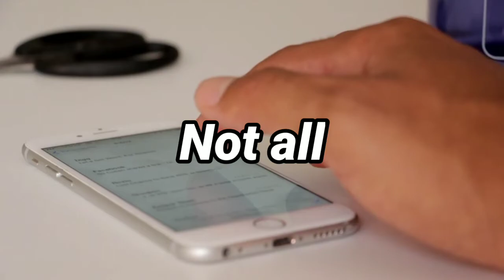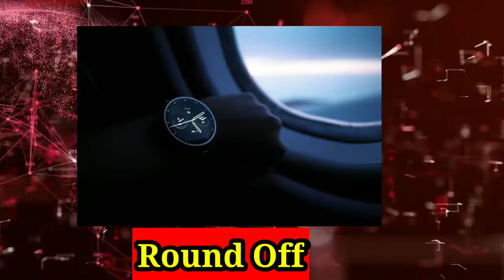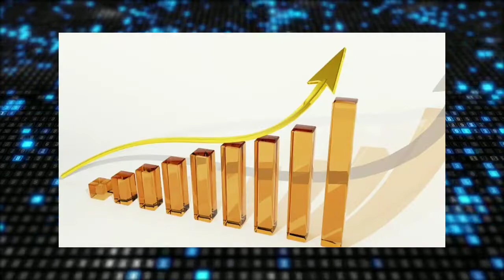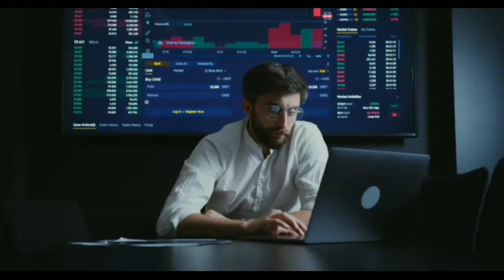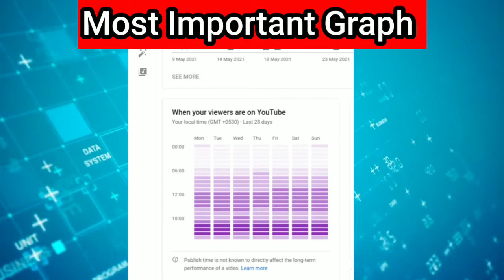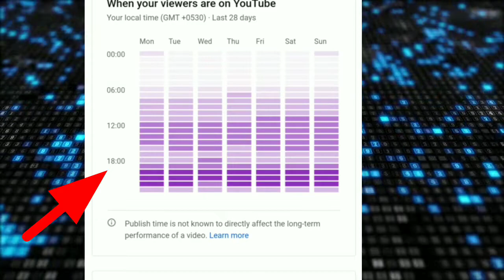Best Time To Upload Video on YouTube 2021-22 ।।@FactTechz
What is the BEST TIME to Upload Youtube videos 2021 । Mr Five
This Video Give You Tips Using Secret Graph of Youtube । Mr Five

Some Cool Scientific Reasch Video:-

youtube video kab upload kare
best time to upload videos on youtube in india
best time to upload videos on youtube 2021
best time to upload gaming videos on youtube
best time to upload cooking videos on
what is the best time of day to upload a youtube video
what is the best time to upload
what is the best time to upload on youtube
best time to upload
youtube best time to upload
Video kab upload krein
video kab dalein
youtube pr video kab dalein
upload krne ka shi tarika in india
video kab dalein
upload krne ka shi tarika

Thanks For 2.5 K Finally We go to Collide With 3k people .

Time Stamps

00:00 Why Timing is Important
02:00 Unique Timing (Tip 1)
04:30 Best time acc to youtube (Bonus Tip)
04:50 Secret Graph

Thanks